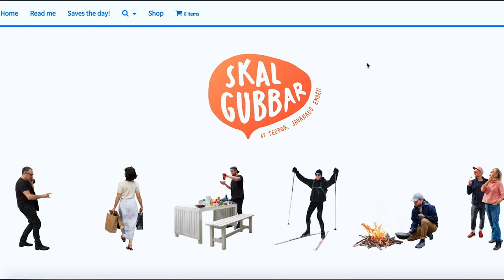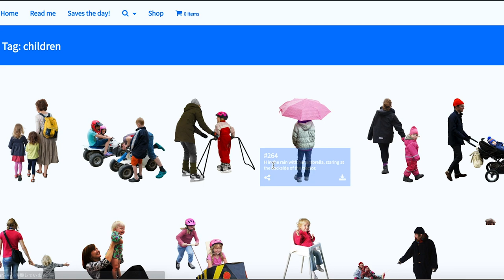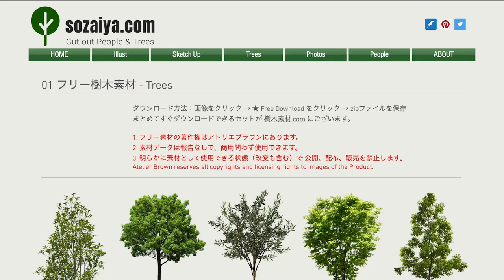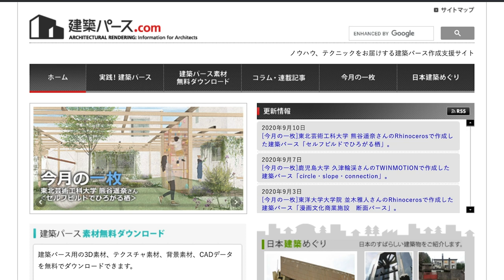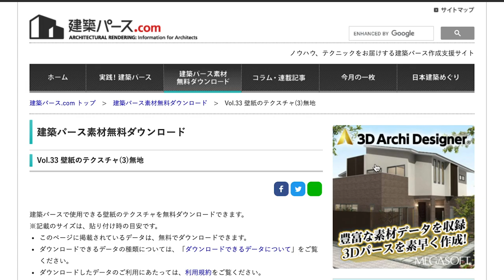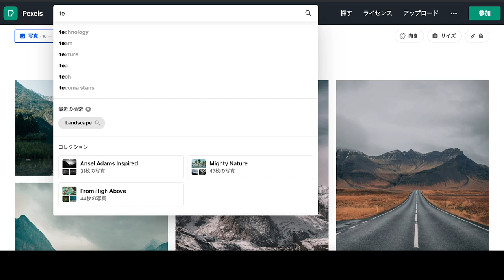【オススメサイト４選！】建築学生はみんな知ってる！？【建築学生】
2022/07/09より応募フォームをオープン

○一言　素材がいっぱい！

0:30〜3:45　 もりもりのオススメ（２選）
3:47〜　　　 有名なサイト（２選）

今回は、建築学生がよく利用しているサイト＆もりもりのオススメするサイトについて紹介しています！

用途や目的によって様々なサイトがあり、一概にどのサイトが良いなどとは決めきれませんが、比較的有名なサイトであると思います！（有名サイト２選）
人それぞれ好みがあると思うので、たくさん調べて自身に合ったお気に入りのサイトが見つかるといいですね！😊　by もりもり